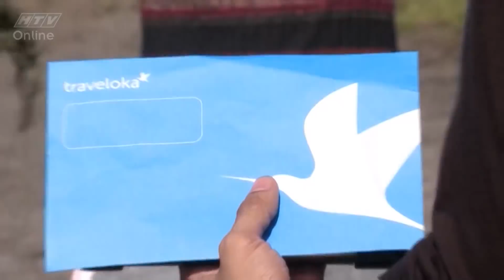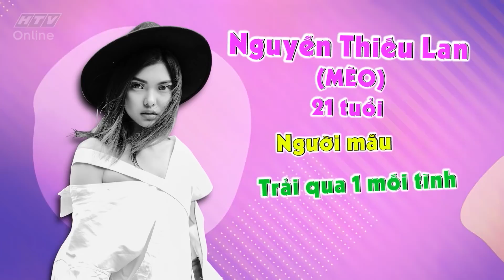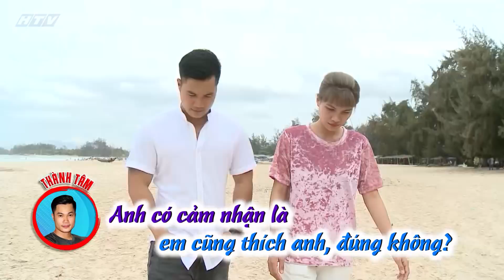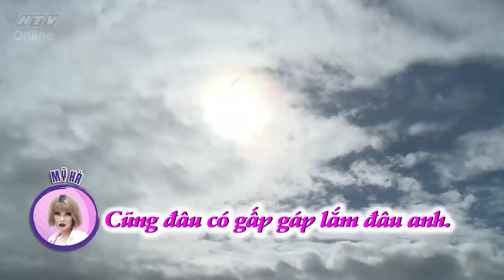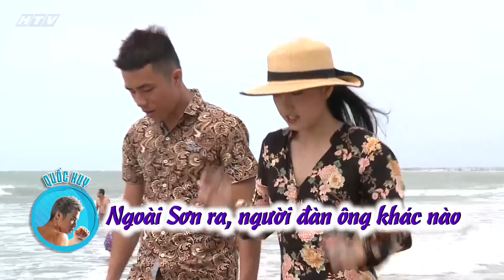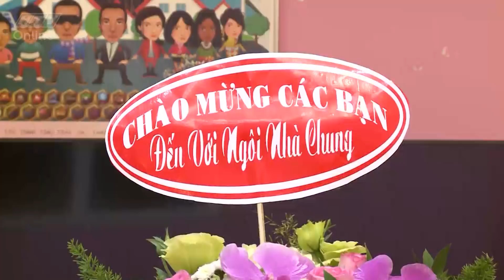HTV NGÔI NHÀ CHUNG MÙA 6 | NNC #5 FULL | Ngã ba đường | 19/6/2018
"Cú pháp tìm nhanh chính xác: ""HTV NC"" hoặc ""NC Tap XYZ"".
HTV NGÔI NHÀ CHUNG MÙA 6 | NC #5 FULL | 19/6/2018
“Nhà Chung – Love House” lên sóng vào lúc 22h45 các ngày thứ 3 trên sóng HTV7.
Chương trình nhận được nhiều sự quan tâm của khán giả, đặc biệt là các bạn trẻ bởi những bất ngờ, thú vị về đề tài tình yêu vô cùng hấp dẫn.
Là một phiên bản mới được phát triển từ những show truyền hình thực tế về đề tài “Tình Yêu”, nhưng khác biệt với chuyến hành trình dài ngày cách li cuộc sống thực của “Lovebus”, hay 2 phút trò chuyện, gặp gỡ trên sân khấu của “Bạn Muốn Hẹn Hò”, vì “Love House” mang tính thực tế hơn, hiện đại hơn và gần gũi hơn. Điều này được nhận thấy bởi các thành viên vừa tham gia hành trình vừa có thể tiếp tục công việc trong đời sống thường ngày mà không bị ảnh hưởng. Tại đây, họ sẽ cùng sinh hoạt như một gia đình với những công việc thường nhật và hoàn toàn được thể hiện cảm xúc, tình cảm một cách tự nhiên nhất với các thành viên khác.